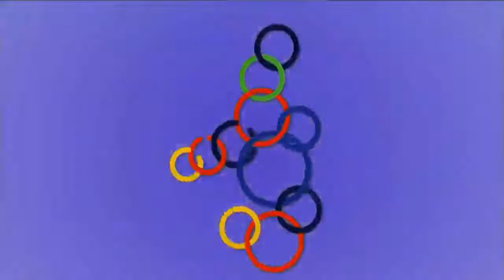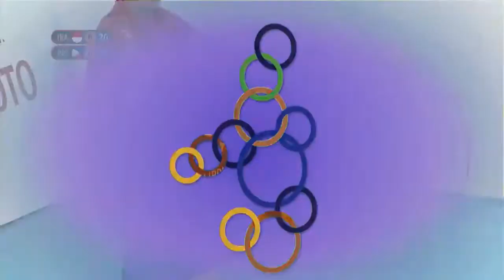SEA GAMES WOMEN'S VOLLEYBALL: INDONESIA VS PHILIPPINES (PART 1)